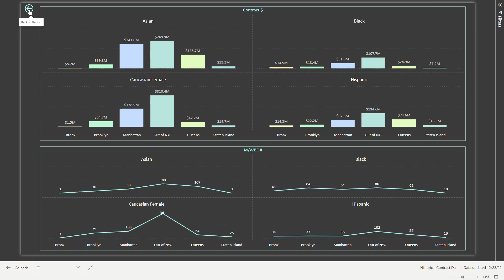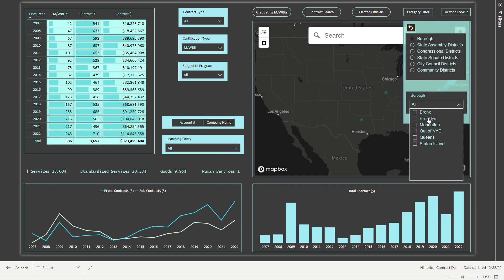City Contract Dollars Awarded to M/WBE Vendors from FY 2007 to FY 2022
This Power BI report effectively consolidates and calculates data from multiple tables containing millions of records.